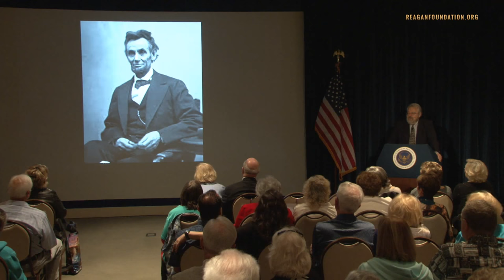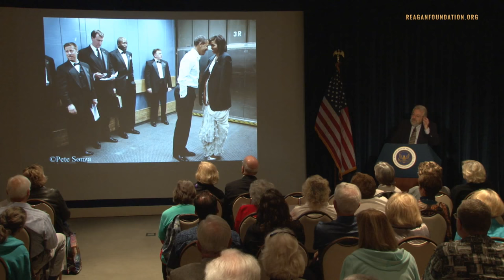A Reagan Forum with Ken Walsh — 11/14/2017 @ 6PM PST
Please join us for a lecture and book signing with U.S. News and World Report contributor Kenneth T. Walsh for his new book, Ultimate Insiders: White House Photographers and How They Shape History (Publish Date: October 13, 2017). This event is free to attend, however books must be purchased in the Reagan Library Museum Store to receive signature. Books may be pre-purchased during the reservation process.

Virtually unknown to the public or historians, White House photographers have developed amazing access to the Presidents of the United States over the past half-century. In this book, long-time White House Correspondent Kenneth T. Walsh tells their stories, emphasizing observations about the presidents the photographers got to know so well along with other key figures close to those presidents-including the First Ladies, members of Congress, and important world leaders.

This book shows how official White House photographers have morphed into ultimate insiders within the American presidency, allowed to observe and take pictures of nearly everything Chief Executives do related to their job. Acting not only as image makers but as visual historians, they have built pictorial chronicles of the presidencyintimate narratives of America’s leaders in public and private, showing how they dealt with everyday life as well as moments of great crisis and opportunity. From children playing in the Oval Office to sending troops into harm’s way, images created by White House photographers can make or break a presidential administration as well as define an era.

Ken Walsh covers the White House and politics for U.S. News. He writes the daily blog “Ken Walsh’s Washington,” for usnews.com, and “The Presidency” column for the U.S. News Weekly.